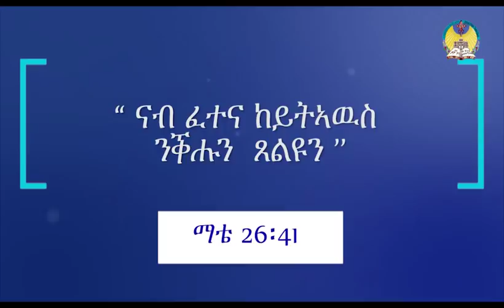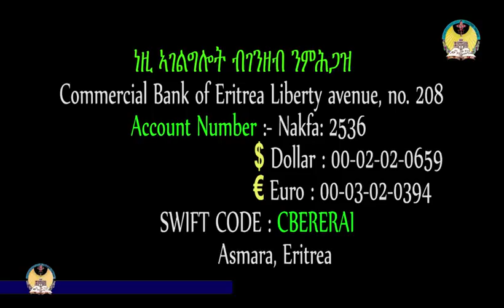lisan tewahdo web TV: ስብከት፣ "ናብ ፈተና ከይታትዉስ ንቕሑን ጸልዩን"